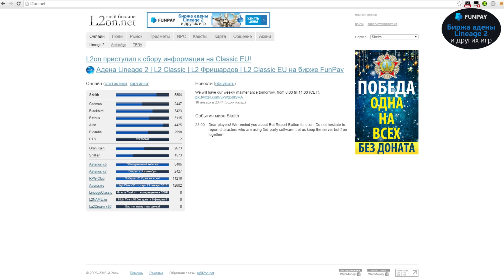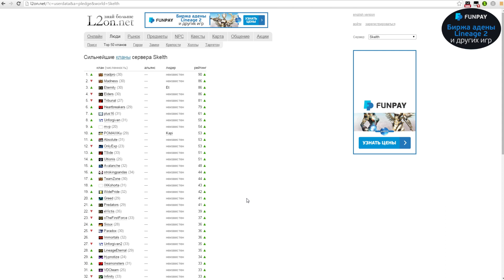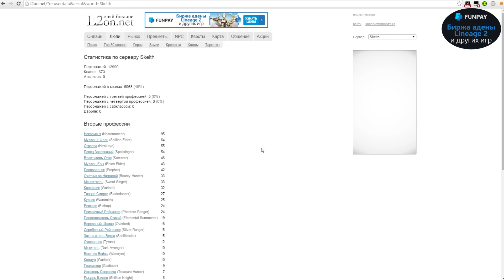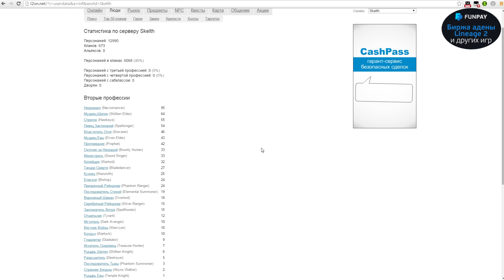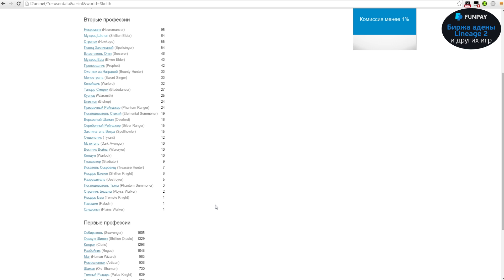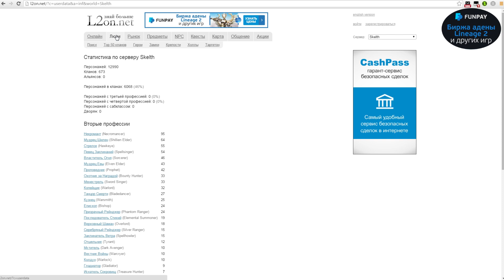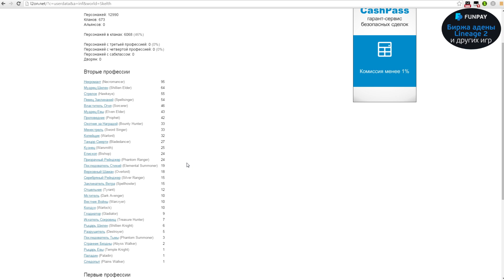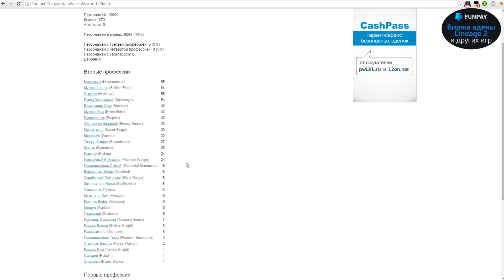Итоги одного месяца игры на Евро классике [Euro Classic]